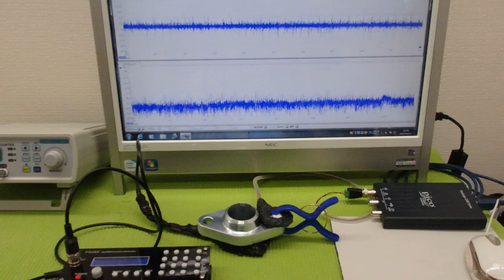メガヘルツの超音波発振制御プローブを利用した実験動画 ultrasonic-labo